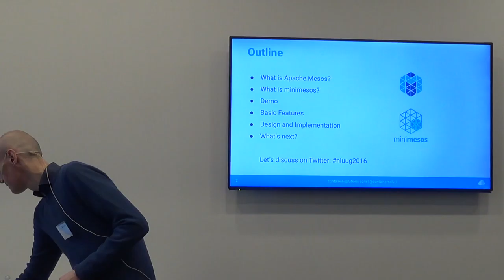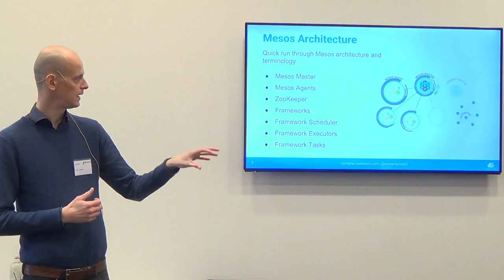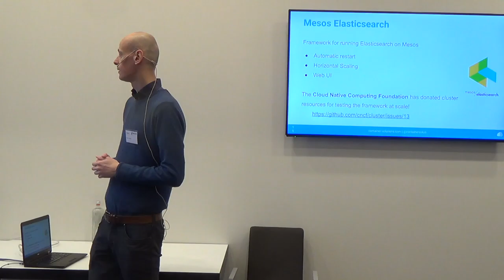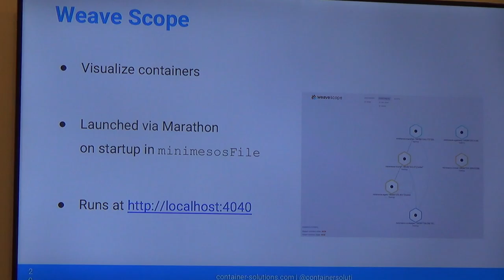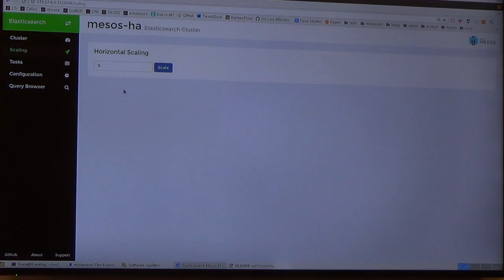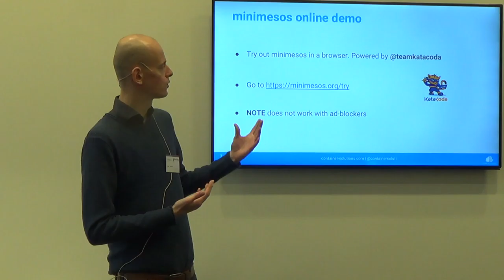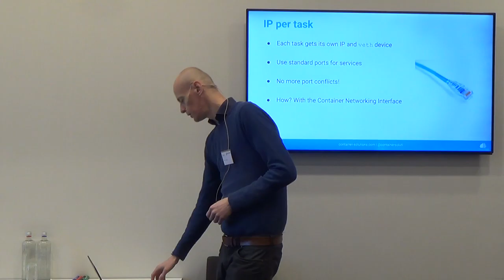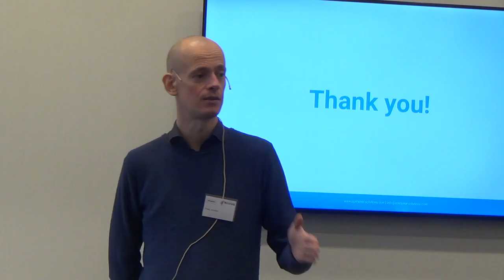Minimesos - The experimentation and testing tool for Apache Mesos - Frank Scholten (DU)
Learn how to start an instant Apache Mesos cluster on your laptop with minimesos. Mesos allows developers to program against a cluster of machines as if it were a single pool of resources.
Mesos is used by many large internet companies like Twitter and Airbnb. However, Mesos can be complex so it is not easy to try out. Luckily, with minimesos you can instantly run a small Mesos cluster on your laptop. Minimesos was developed during our work when developing Mesos frameworks for Elasticsearch, Logstash, and Kibana so that we could quickly test new functionality on our development machines.
In this talk I will introduce you to Mesos and minimesos, and show you a demonstration of minimesos.

Biography
Frank Scholten is a senior software engineer at Container Solutions. He is been contributing to various Apache projects in the past such as Apache Mahout and Apache Whirr and has spoken on these topics at conferences.
Recently, Frank has been involved in the development of the ElasticSearch framework and the ELK stack on Mesos. During this process, minimesos was created. Minimesos is now further developed with the team at Container Solutions.